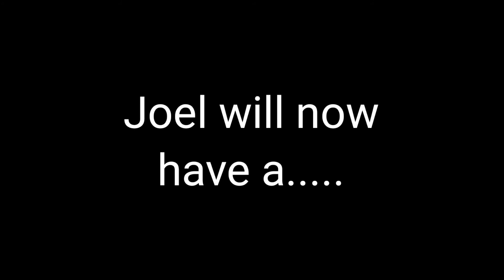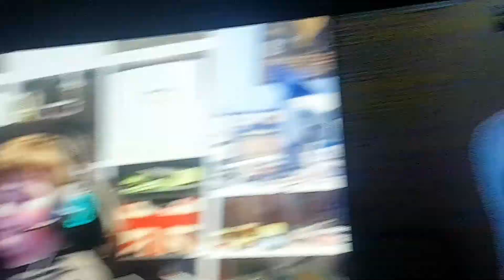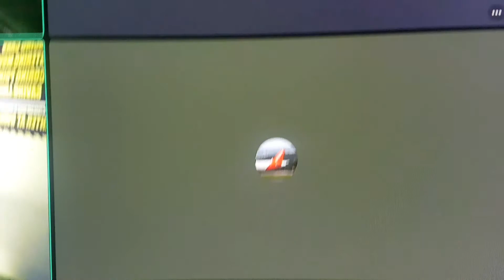These 3 idiots went crazy!